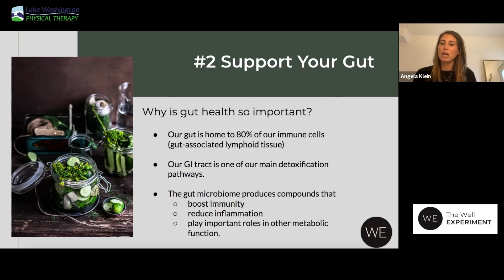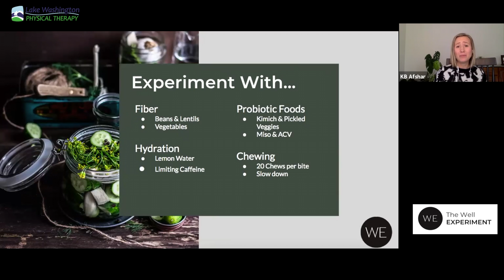Well Experiment: Microbiome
LWPT welcomed the Well Experiment founders KB Fashar and Angela Klein. They did an excellent presentation and provided great tips and hacks to improve your immunity this winter season.